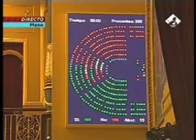Aprobado por la mínima el plan de ajuste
Aprobado por la mínima el decreto ley que regulará las medidas propuestas por el Gobierno para reducir el déficit. Tras una intensa jornada de debate en el Congreso, protagonizada por la falta de apoyos, el Ejecutivo logra sacar adelante su plan de ajuste salvado por las abstenciones.